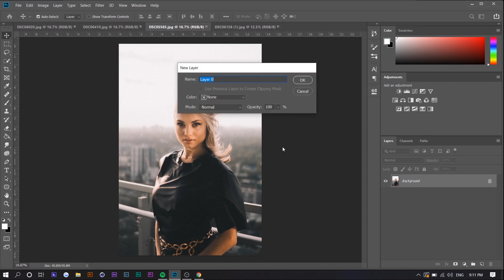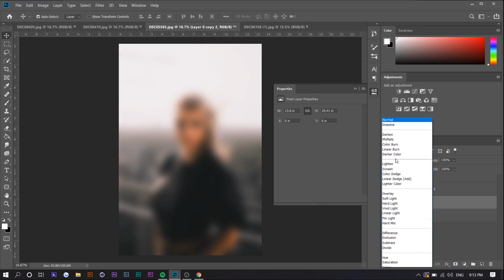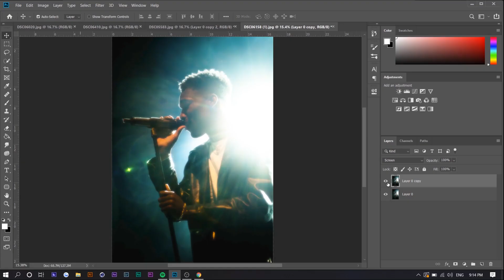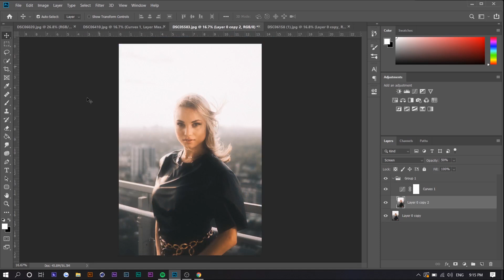Soft & Dreamy Glow Effect - Photoshop CC Tutorial (2020)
Learn how to create the "Soft Glow Effect" in Adobe Photoshop CC 2020. This is a very easy photo editing tutorial that will give your photos a "dream-like" look to it. I've been using this effect a lot for portrait and low-lit photographs.

MY GEAR
Sony a6300
Sony 50mm f/1.8
Sony 70-200mm f/2.8
Sigma 16mm f/1.4
Sigma 30mm f/1.4
Rode NT-USB Microphone